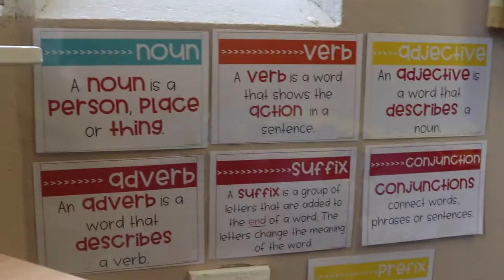Astbury St. Mary's Class Jacob Classroom